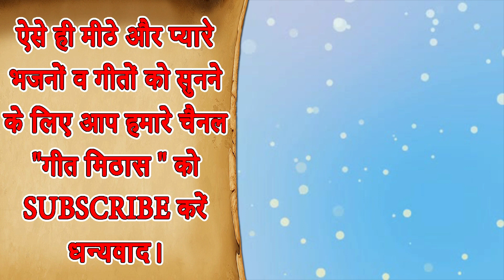राम राम राम होरी सत्संग मे ऐसी वैसी बात ना आवे मेरे मन मे |Ram Bhajan |Satsang Bhajan |Bhajan Kirtan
Ram Ka Bhajan - RAM RAM HORI SATSANG MEIN (Satsang Ka Bhajan)

Song Info :-
■ Title ▹Ram Ram Ho Rahi Satsang Mein
■ Artist ▹Shruti

For more  Satsang Ke Bhajan , Ram Ji Ke Gane and Ram Devotional Songs